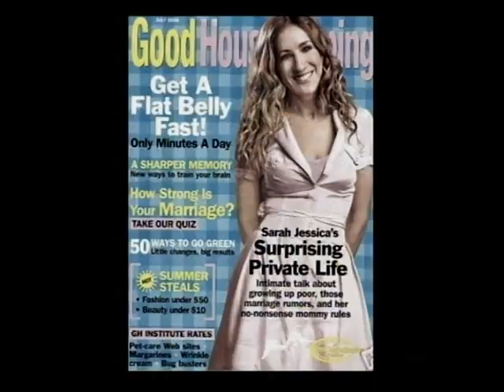Sarah Jessica Parker en " De Pelicula"